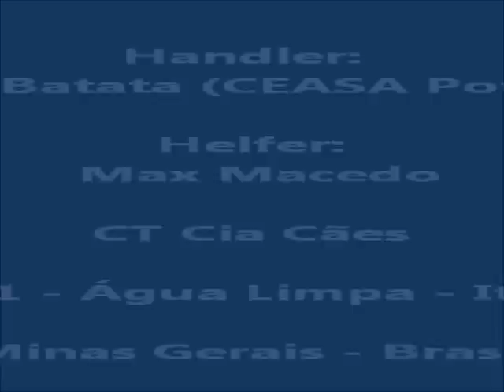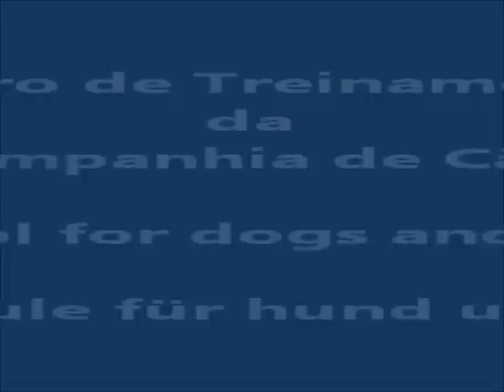Mcqueen do Sadonana, HD/ED N - Protection Training 16 months old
Agent v. Wolfsheim x Zilah do Sadonana (Fosco v. Bayerberg x Guda do Sadonana)